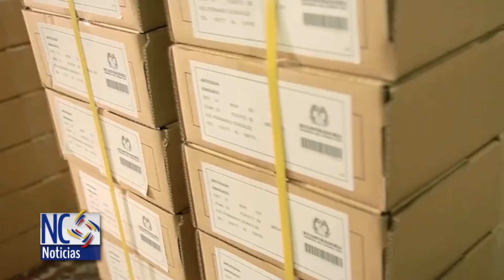Primer debate de la Reforma Política y electoral.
Debate de reforma política y electoral en el Congreso de la República, basados en la propuesta hecha por la misión de electoral y modificada posteriormente por el gobierno nacional.